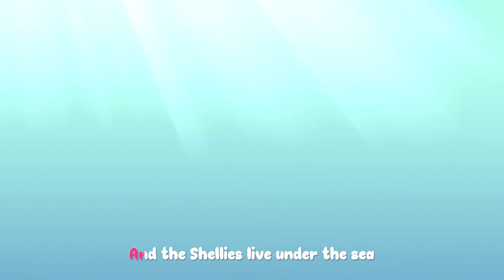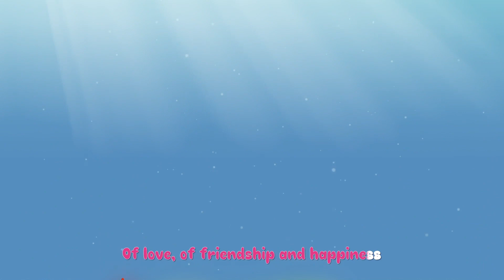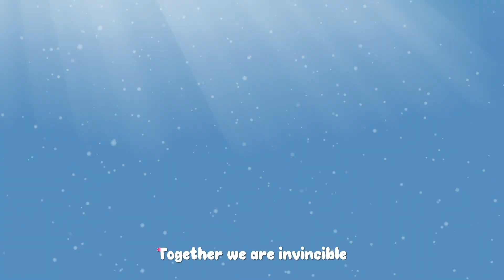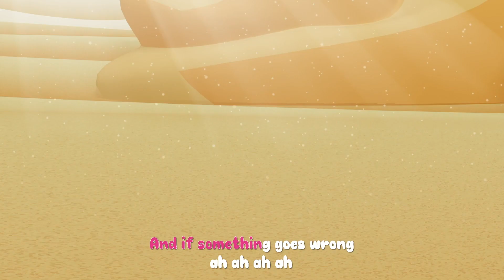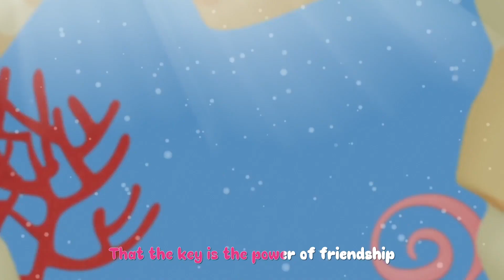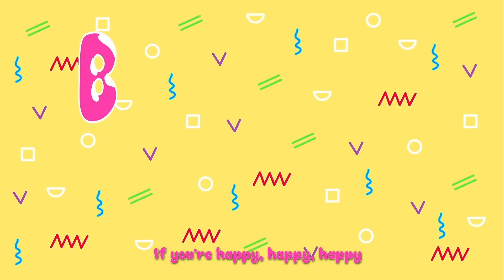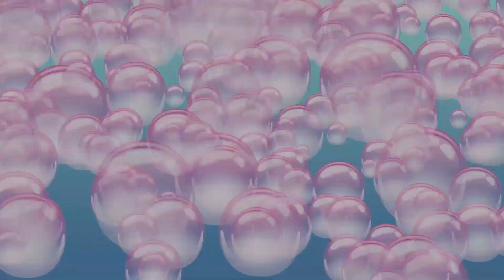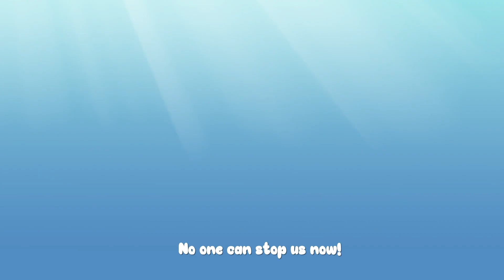Are You Sleeping & MORE Songs for Babies | Bloopies Nursery Rhymes & Kids Songs | Baby Songs